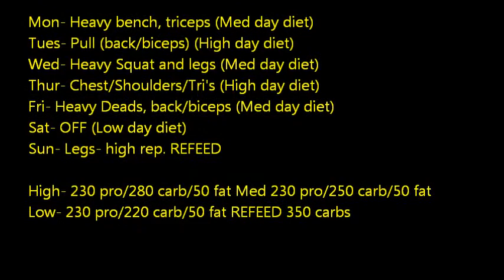John Gorman 6 and 5 weeks out training